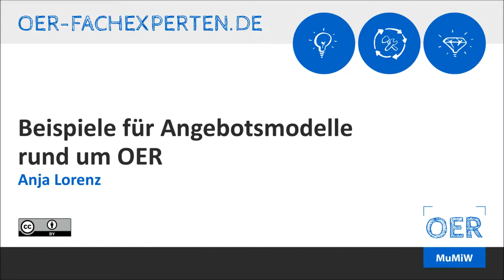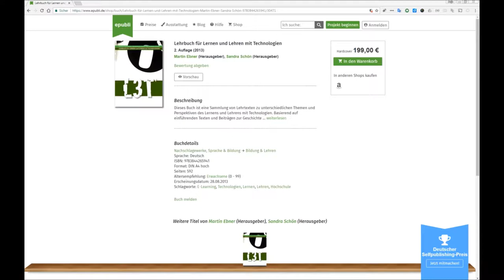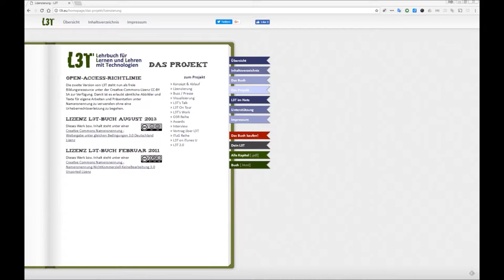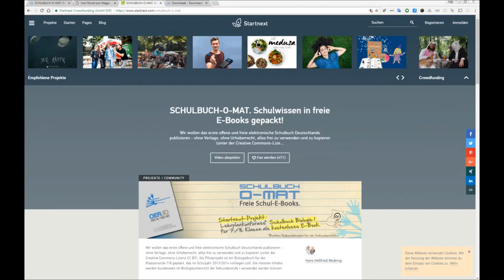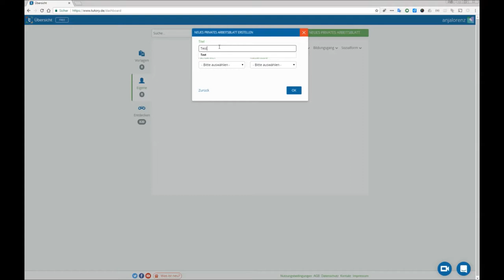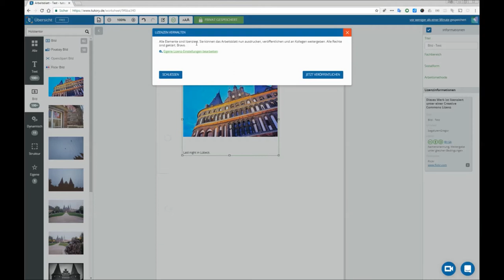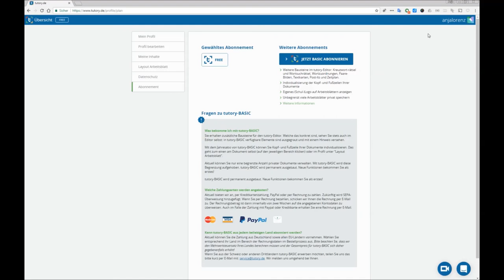Beispiele für Angebotsmodelle rund um OER